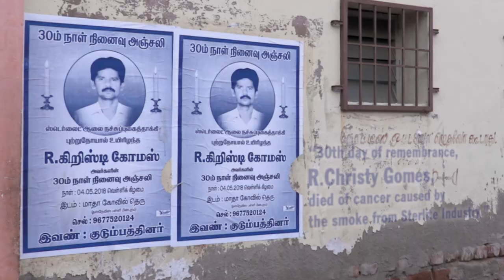TSAFF 2019 - Coral Woman Trailer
A filmmaker's journey with Uma, a certified scuba diver, exploring the underwater world & the threat to coral reefs of the Gulf of Mannar,
India.